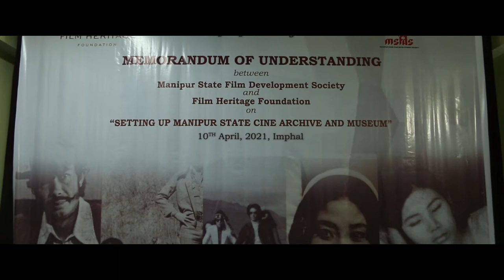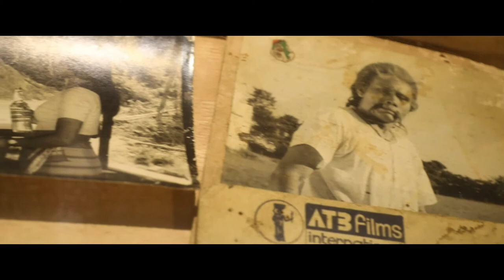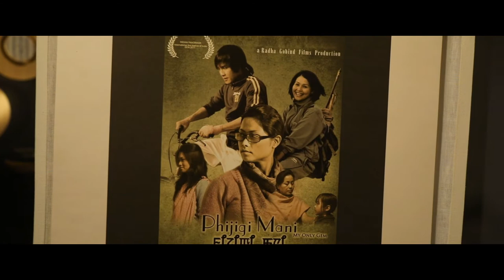50 years manipur cinema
kangla films manipur